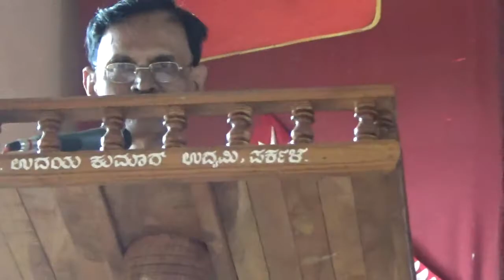Hiriadka Samskruthi Siri Trust -Muraleedhara Upadhya at Teachers Day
Hiriadka Samskruthi Siri Trust organised Teachers Day and Scholarship Distribution Function at Government Pre University College , Hiriadka..Muraleedhara Upadhya   talked about activities of the Trust - 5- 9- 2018